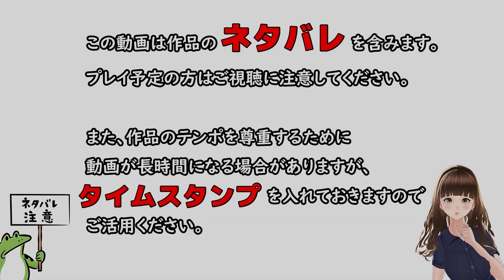[009] 妖精 vs 英雄 - 恋おじさんの旭光のマリアージュ 【ensemble】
■注意

この動画は､  Windows用ソフト『旭光のマリアージュ 体験版』を元に作成されており、製品版とは一部異なる場合がございます。

許可しておりません。
三次利用になって権利元に迷惑をかけるので、絶対にやめてください。

■タイトル
　旭光のマリアージュ

■ブランド
　ensemble

■STAFF
　原画：なのたろ ／ 佑真 ／ 柊林檎 ／ 湊みなも ／ タハラ白樹
　シナリオ：浅黄アキ

■STORY
── その国には、妖精がいた。

　近代化する大陸における異端、『宗教国家ミディール』。
　かの国には『妖精』という名の神秘が棲み、人々が『魔術』を行使する。
　中でも10年前に降臨した『妖精の花嫁（ブライド）』たちは、絶大な力で他国の侵攻から人々を救い、英雄として崇められていた。

エインセル大修道院。
　そこは妖精を信仰する聖教会の本拠地であり、ミディール唯一の魔術士を養成する学院でもある。

　主人公、スレンは名だたる学生たちの中で力を示し、最も優れた『妖精の花嫁』の伴侶となる資格を得る。

　花嫁であるリアは聖女のように美しく、清廉な正義を宿す妖精だった。
その伴侶となることは、誰もが憧れる輝かしい英雄への道。
　スレンもまた、大切なものを守るために英雄を志す一人。

　しかし、彼には自分でも気づけていない秘めたる目的があった。
　スレンが歩むのは、神秘の国を滅ぼすにまで至るだろう、血塗られた道。
　その真実を、今はまだ誰も知る由はなかった―――

その花嫁は誰よりも愛おしく、誰よりも憎い仇だった